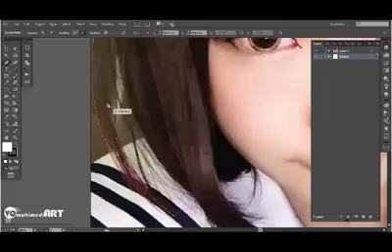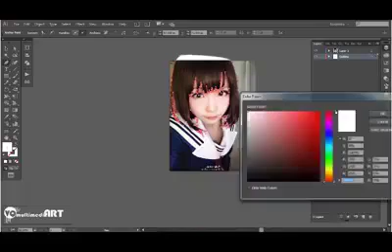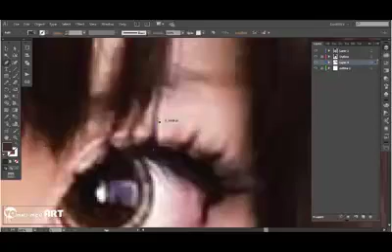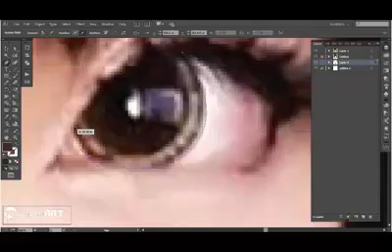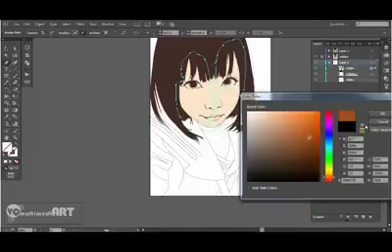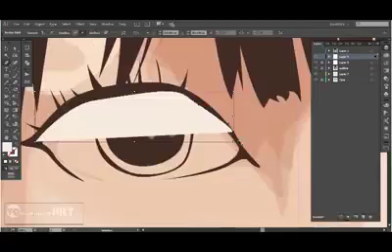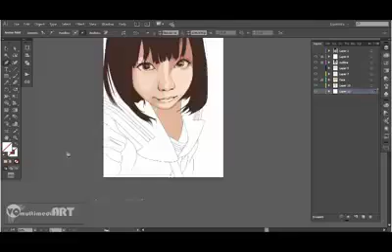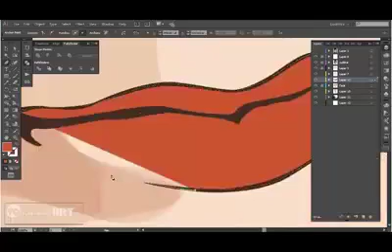Drawing Face into Cartoon ~ Adobe Illustrator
Hello this is vctor x vexel tutorial by VQ MultimediART. He is usign Adobe Ilustrator to create it.